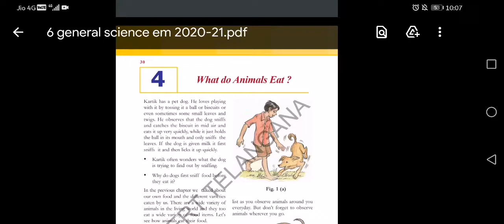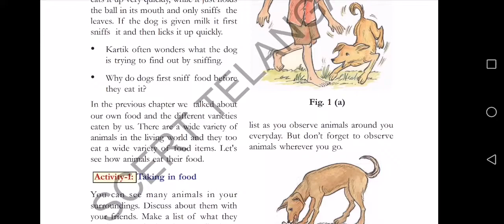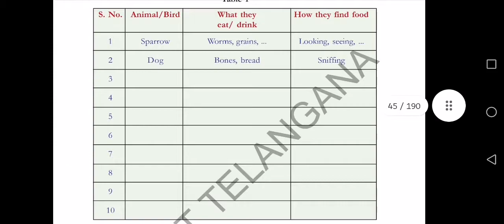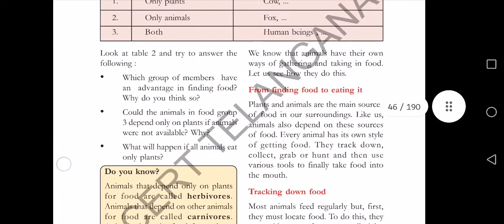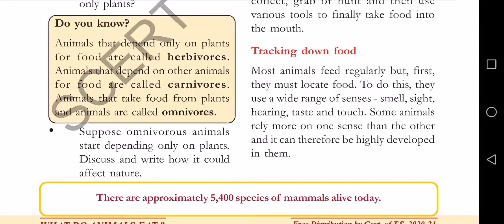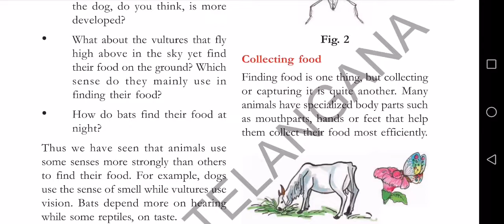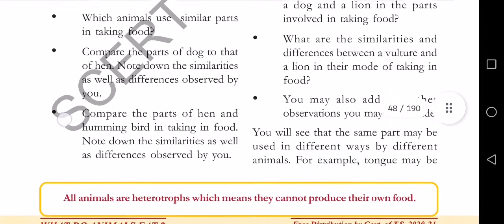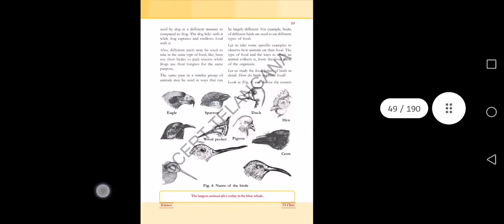6th CLASS GENERAL SCIENCE 4th LESSON WHAT DO ANIMALS EAT PART 1